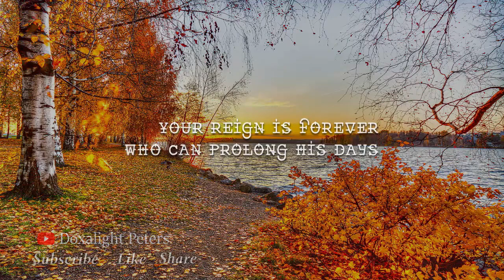Inventions Can't Tally //Spoken Word Poetry